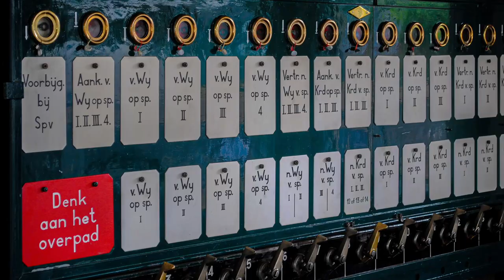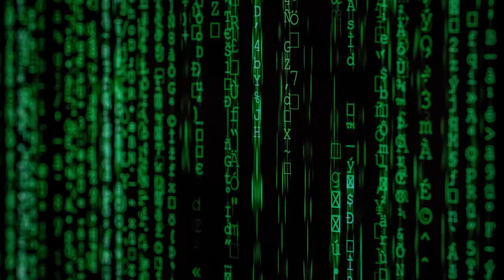Top 10 movies for programmers